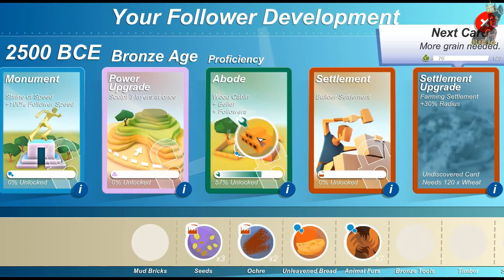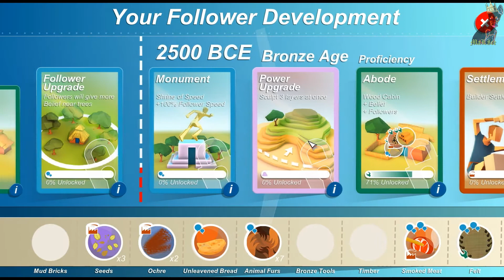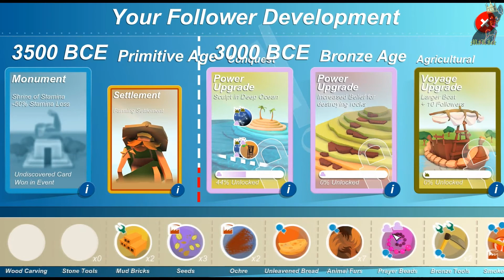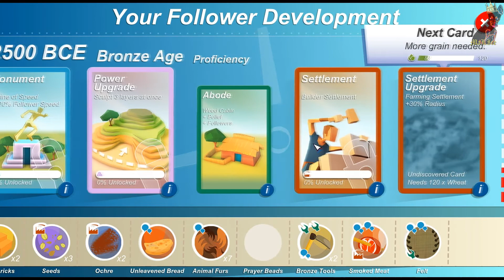Godus Beta (ver. 2.0.4) Marathon by MaLIce (STEAM Early Access) - Part 5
GODUS empowers you in the role of a god, allowing you to sculpt every inch of a beautiful world that you look down upon, on which a population of Followers settle and multiply. As you mould every aspect of your unique utopia, a civilisation will blossom across your land and offer you their belief.

Godus is a god game style video game under development by the independent company 22Cans. The company launched a Kickstarter campaign to raise funds, and they met their funding goal of £450,000 ($732,510) on December 20, 2012. Godus is designed by Peter Molyneux and is the spiritual successor to his earlier creation, Populous.